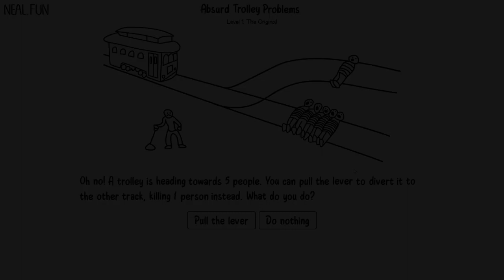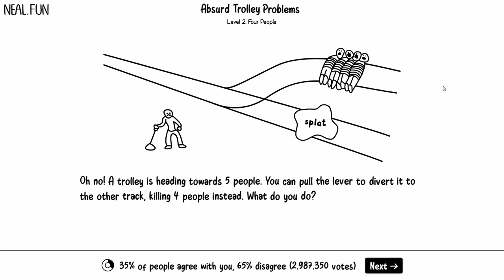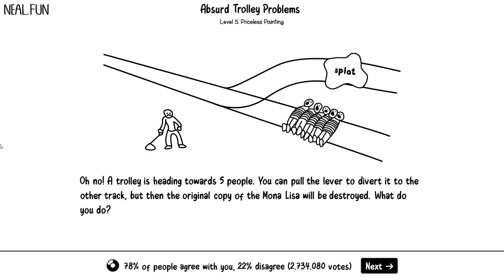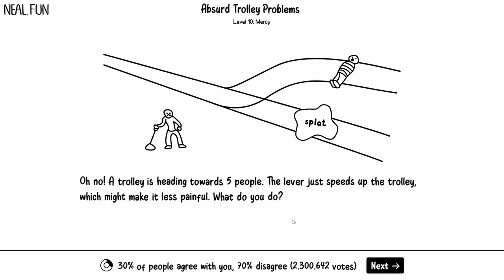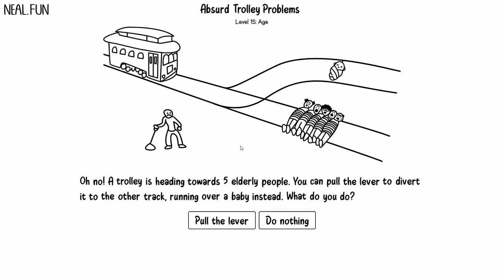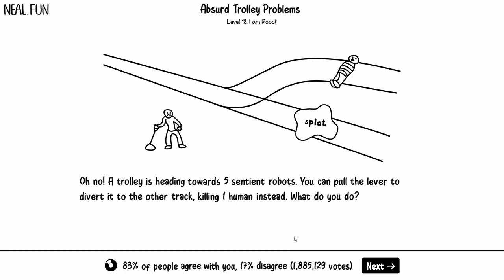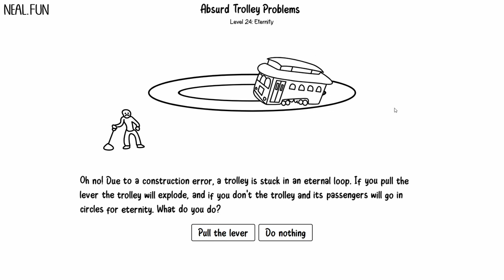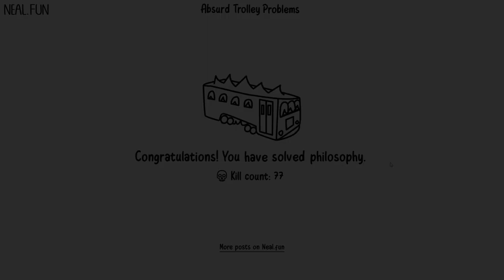zebra and a runaway trolley gets lots of people kill / Absurd trolley problems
What happend when you leave a psychology ethical dilemma to me? lots of death aparently

And edited by me!